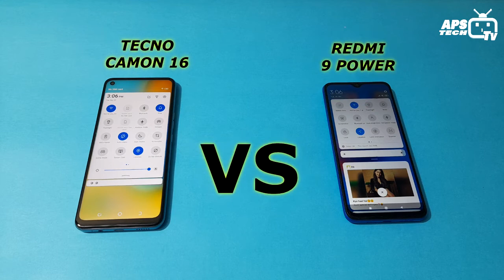Tecno camon 16 vs Redmi 9 Power speedtest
Redmi 9 Power vs Tecno camon 16 ram management test
tecno camon 16 pubg test
tecno camon 16 battery test